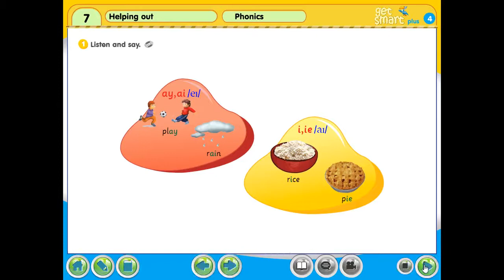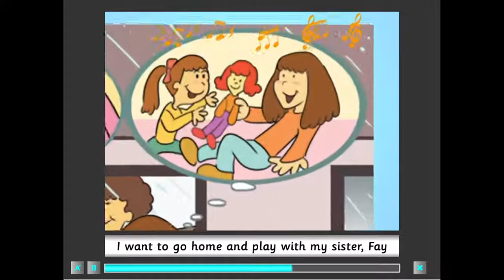Get Smart plus 4 Module 7 page 125 Phonics